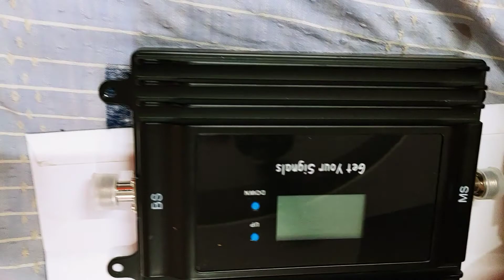mobile network booster 2G 3G 4G 5G jio guarantee ISO Delhi installation India courier fre 9667551308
mobile signal booster Amazon brand all India Transport courier service free Delhi NCR free installation 2G 3G 4G 5G all network service Apna business Kaise start karen mobile signal booster first time launch med ine India contact 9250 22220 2

# dealernetworkboosterDelhi